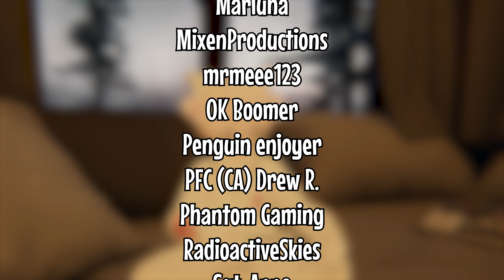Surviving Drug Addiction at Age 15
A teen guy in VRChat talks about his experiences with drug addiction during his high school years.